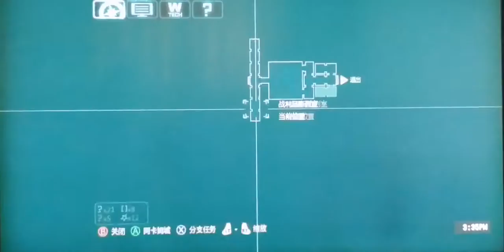Batman Arkham city( part 3)